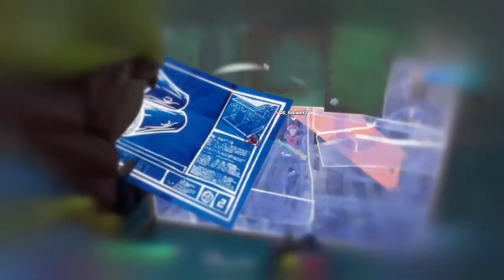fortnite montage wishing well (OCE)(ft Youtube TrizyAU,ximmy)